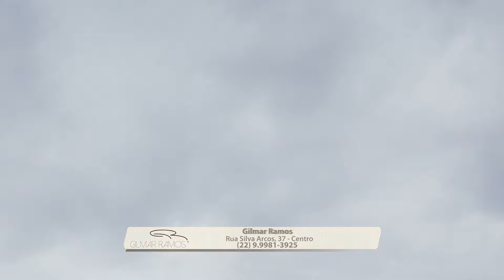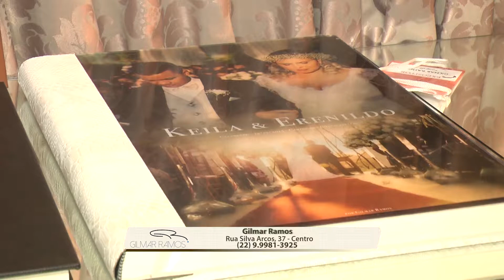Gilmar Ramos - Fotógrafo - Episódio 04 | Casamento dos Sonhos